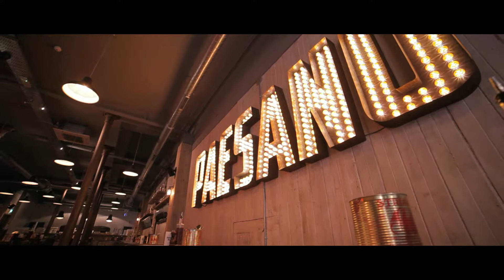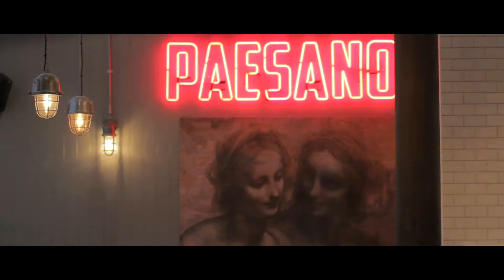Paesano Pizza - Glasgow